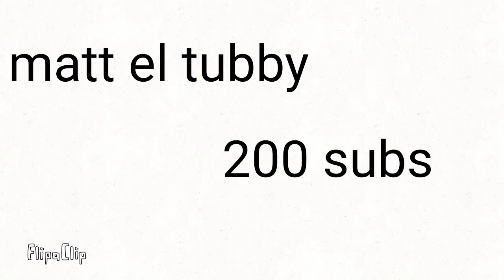OMG!!!!! 200 SUBS!!!!!